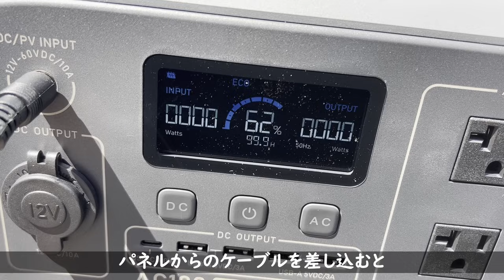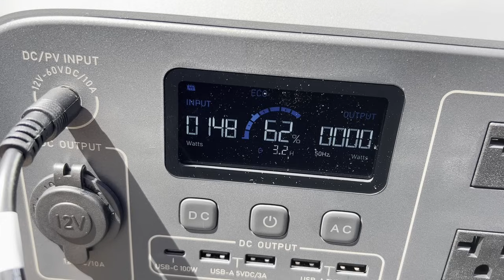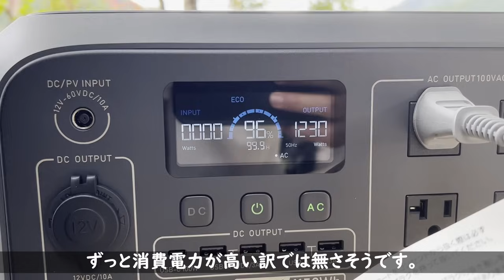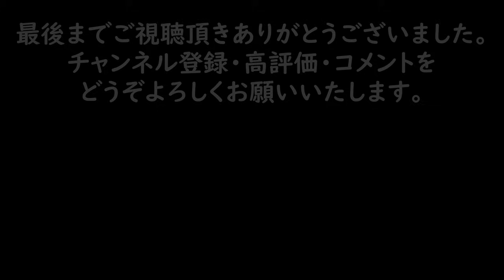【脱サラ古民家DIY】農薬を使わずに田んぼの雑草を駆逐する 栗畑の草刈り No.170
今年から田んぼが2枚に増え、面積は倍になりました。
田打ちの面積や草刈りの面積も倍になりますが、
減農薬で頑張って美味しいお米を作りたいと思います。

最大45％オフ
BLUETTI 最大規模の特別セールを絶賛開催中！

・有効期間：6月24日～7月31日
・ご利用条件：15万円以上の購入に適用
※1人につき1回のみの使用とする

ポータブル電源の購入を検討中の方
ぜひお見逃しなく！

小型ポータブル電源AC50B、6月26日より新発売！
商品詳細ページ：

・有効期間：6月26日～7月17日

ハイコーキ刈払い機
３６V 紐機

HiKOKI(ハイコーキ) コードレス刈払機 CG36DB CG18DA 用 飛散防護カバー

HiKOKI(ハイコーキ) コードレス刈払機 CG36DB CG18DA 他用ナイロンコードカッタ(M10)

過去のキッチン動画はこちらから。

77異種管のつなぎ方　　給水給湯配管キッチンDIY

78猛暑の中寒くないキッチンを目指して壁の断熱施工

79キッチン床の上から新たに断熱材と合板を！

80キッチン使える様になりました！

83漆喰ならパテ無しでも大丈夫じゃないか説